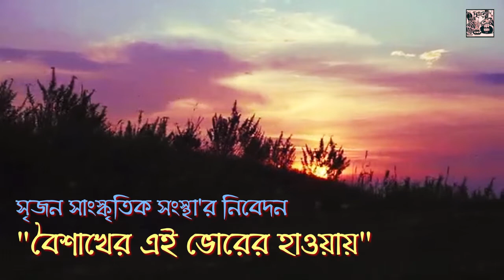Boishakher Ei Bhorer Hawa | Piyali Roy | Srijan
Srijan Sanskritik Sanstha presents Rabindra Sangeet "Boishakher Ei Bhorer Hawa".

Artist - Piyali Roy .
Music Arrangement - Saumyendra Nandy .

Accompanists - Soumyajit Nandy .
                             Subhrajit Nandy .

Recording - Kujan Studio,Agartala.